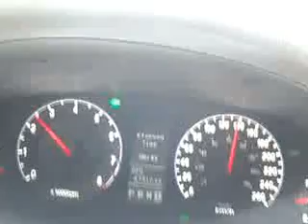CAMINHÃO À 160 KM POR HORA FLAGRADO EM RODOVIA PAULISTA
Absurdo nas estradas paulista. Este vídeo foi feito perto de Lençóis Paulista. Caminhão à 160 KM acompanhado pelo condutor do veículo que segue na traseira.